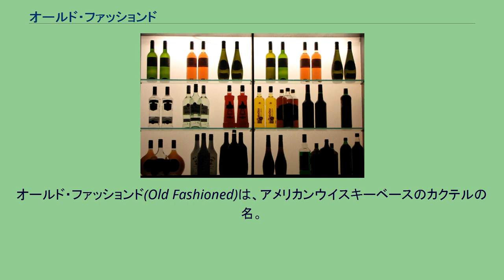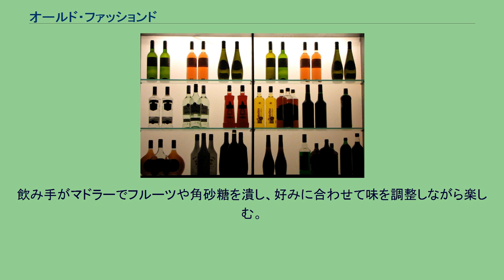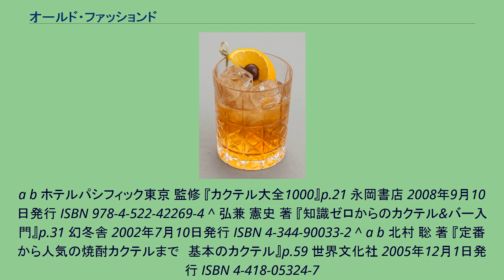オールド・ファッションド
オールド・ファッションド(Old Fashioned)は、アメリカンウイスキーベースのカクテルの名。
アメリカで作られたとされるカクテル。
ウィンストン・チャーチルの母が作ったという説と、1800年代にケンタッキーダービーが行われるチャーチルダウンズ競馬場のバーテンダーが作ったという説がある。
このカクテルやミント・ジュレップを作るときに使うオールド・ファッションド・グラス（ロックグラス）は、毎年ケンタッキーダービーが行われる際に観客に配られ、それを集めているコレクターがいる。
オールド・ファッションド・グラスに角砂糖を入れ、アロマチック・ビターズを振りかけて滲みこませる。
氷を入れ、ウイスキーを注ぎ、スライス・オレンジ、マラスキーノ・チェリーを飾る。
果物に軽く傷がつく程度に混ぜ、マドラーを添える。
レモンやライムなど他のフルーツも合わせて添える場合も多い。
飲み手がマドラーでフルーツや角砂糖を潰し、好みに合わせて味を調整しながら楽しむ。
伝説の相場師として知られる投機家、ジェシー・リバモアが生前、好んで飲んでいた。
^ a b c 桑名 伸佐 監修 『カクテル・パーフェクトブック』p.238 日本文芸社 2006年2月25日発行 ISBN 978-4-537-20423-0 ^ YYT project 編 『おうちでカクテル』p.161 池田書店 2007年2月20日発行 ISBN 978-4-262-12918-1 ^ a b c 稲 保幸 著 『色でひけるカクテル』p.126 大泉書店 2003年12月18日発行 ISBN 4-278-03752-X ^
a b ホテルパシフィック東京 監修 『カクテル大全1000』p.21 永岡書店 2008年9月10日発行 ISBN 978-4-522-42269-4 ^ 弘兼 憲史 著 『知識ゼロからのカクテル&バー入門』p.31 幻冬舎 2002年7月10日発行 ISBN 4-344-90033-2 ^ a b 北村 聡 著 『定番から人気の焼酎カクテルまで　基本のカクテル』p.59 世界文化社 2005年12月1日発行 ISBN 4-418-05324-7